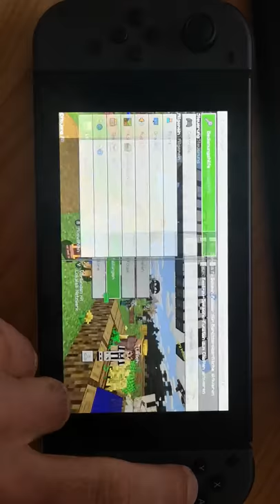Minecraft 1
Lag Problems